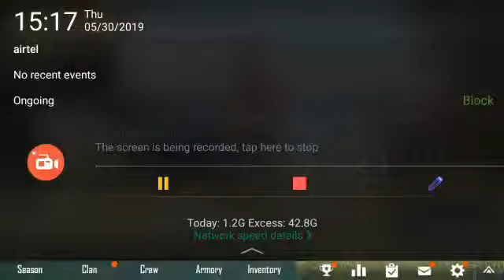OPENING 4 CRATES IN SOUTH KOREA SERVER ||WHAT I GOT SEE?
Hii guys

I AM ABHEEK AND U ARE WATCHING INSANE ABHEEK .

IN THIS VIDEO:
I HAVE OPENED 4 CRATES AND GOT BIKE SKIN AND PISTOL .